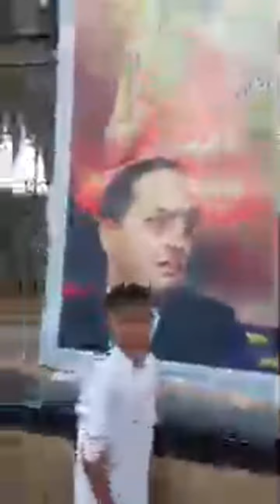Highlight 3:44 – 8:44 from GAUTAM BUDDHA ASHTHI